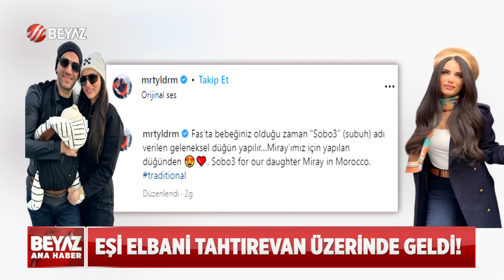MURAT YILDIRIM 1 YAŞINDAKİ KIZINA DÜĞÜN YAPTI